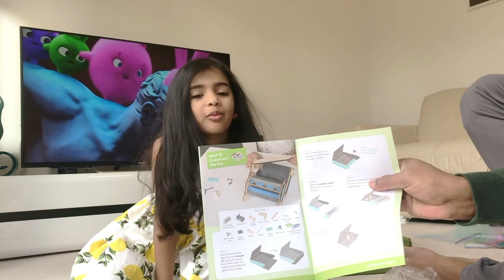Airaa's STEM Project 2 | KiwiCo Crate Mechanical Sweeper | Watercolor whales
Airaa built  a vacuum cleaner-like sweeper with moving parts that can be used to pick small items, pom-poms, small toys, and more. Learnt how salt and water react with vibrant watercolor painting. She also painted colorful watercolor whales for her mechanical cleaner and see a reaction between salt and water!

Activities:
- Create watercolor whales
- Build a mechanical sweeper
- DIY Create your own design for the sweeper

Explore:
- Mechanics & Building
- Watercolor Painting
- Whales